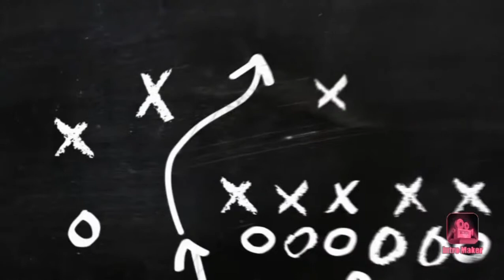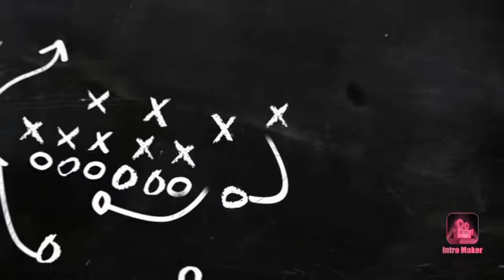CHIPLAR VA FLESHKALAR KUYIB QOLISHI. OLDINI OLISH HAQIDA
Videolarga eng yuqori baho bu like tugmasini bosish, agar video sizga foyda keltirsa, men maqsadimga yetdim.